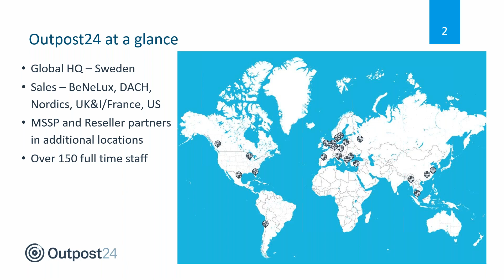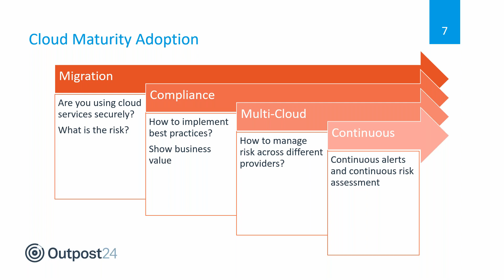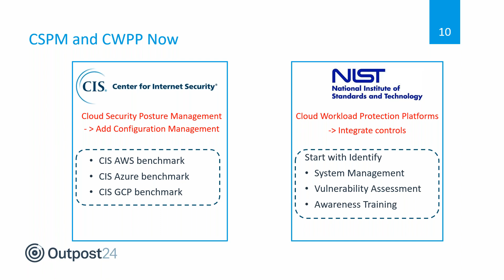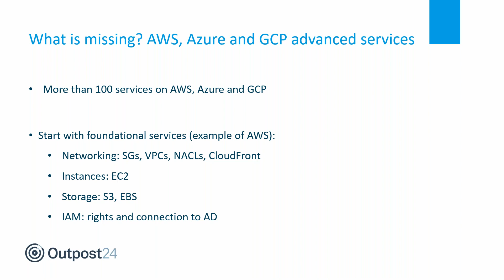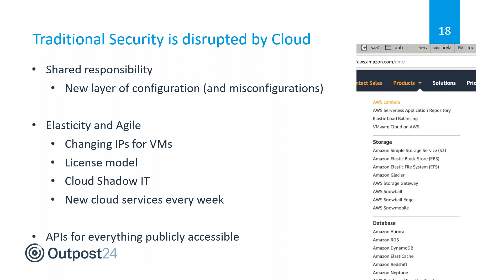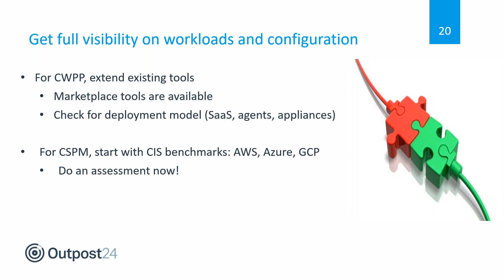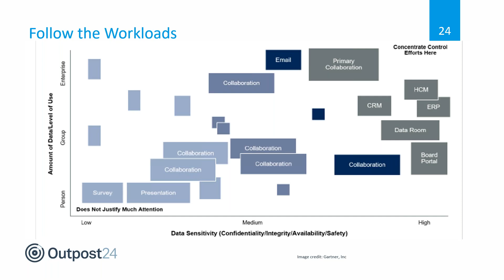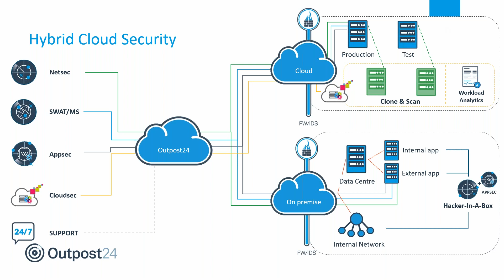Outpost24 webinar - Cloud security controls best practice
Watch our recorded webinar to discover the critical cloud security controls when migrating to IaaS and PaaS, plus how to build a rich cloud transformation experience and deliver long term operational benefits. As we strive to have greater controls on cloud risk, how can we spend our time more efficiently to focus on what we don’t own and building a more robust cloud operating model? Cloud Security remains a big challenge and whilst the Cloud Security Alliance (CSA) is celebrating its 11th anniversary in 2020 are we any closer to fully understanding the techniques to ensure complete cloud security coverage. In this webinar we will weigh up the benefits of IaaS/PaaS and how best to manage between them with Gartner’s CWPP and CSPM models, combined with practical advice on how security professionals can utilize CIS benchmarking to analyze gaps in AWS, Azure and GCP more effectively. Hear from our cloud security expert as he tackles the key technical questions which commonly arise including:

Where to start when migrating to IaaS and PaaS?
Why CWPP and CSPM are critical to cloud security?
What are the fundamental controls security teams must address now?
How to keep pace with new security tooling from cloud providers and finding what works best for you
Where are cloud security controls heading and how to prepare for better implementation and compliance